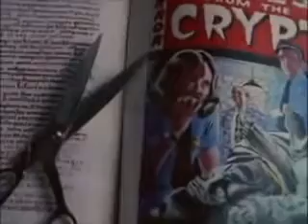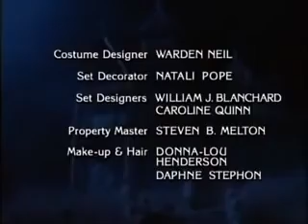Tales from the Crypt S06E12 Doctor of Horror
Tales of horror based on the gruesome E.C. comic books of the 1950s presented by the legendary Crypt Keeper, a sinister ghoul obsessed with gallows humor and horrific puns.

cryptkeeper twist horror If you're bored at work then I want to entertain you while the clock winds down. Watch full episodes of your favorite shows and allow me to introduce you to some new ones.

If you like stories that are weird, strange, paranormal, science fiction, fantasy, scary, suspenseful, or spooky, then this channel is for you.

Here you'll find full episodes of classics like The Outer Limits, The Twilight Zone, Tales of the Unexpected, and more. I've also scoured the internet to find lesser-known shows for you to enjoy.

If a show has a cult following, it's probably here.

Can't find a show you want? Let me know! Did you like what you saw?